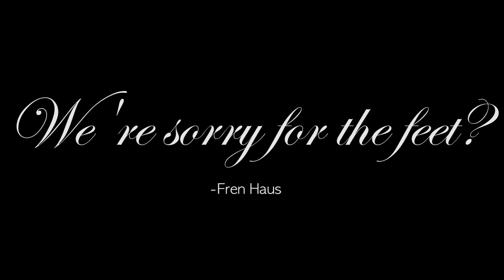Foot Apology - Fren Haus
Friends filming our comedic adventures.

Fren Haus Production 2017